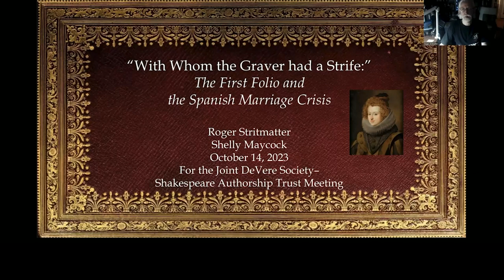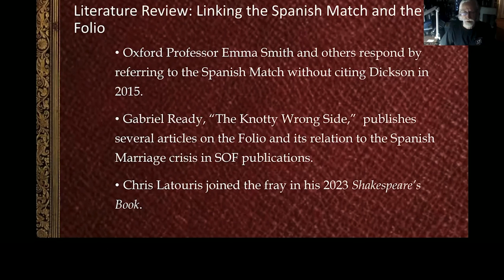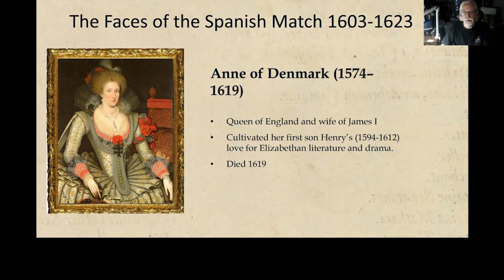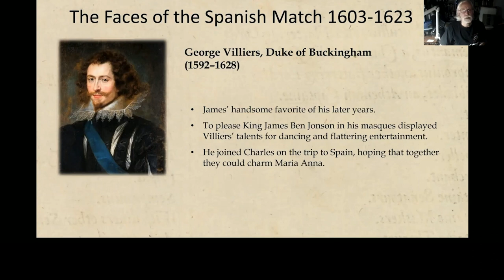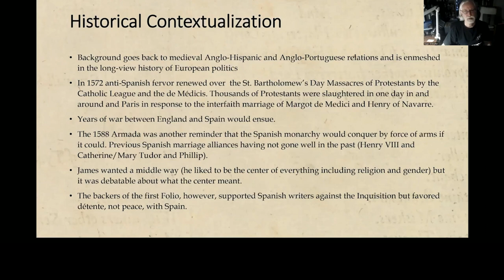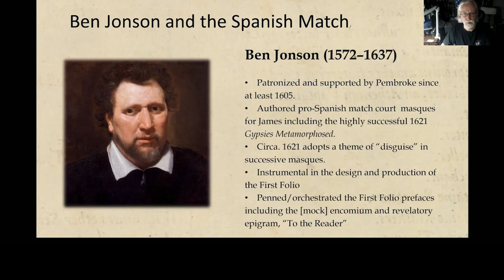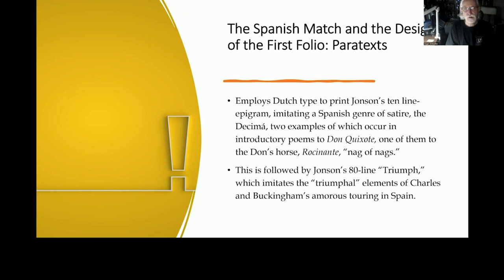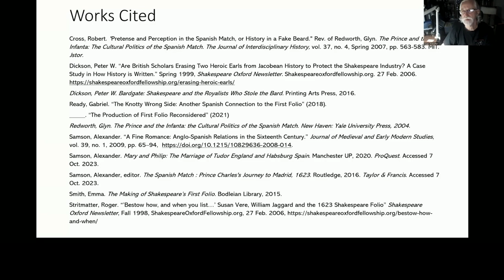Roger Stritmatter - video pre recorded